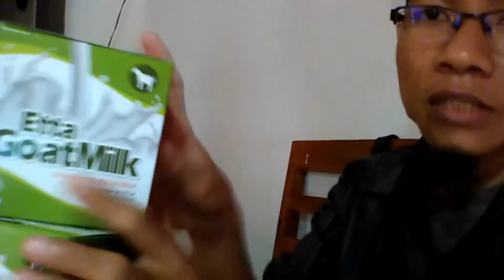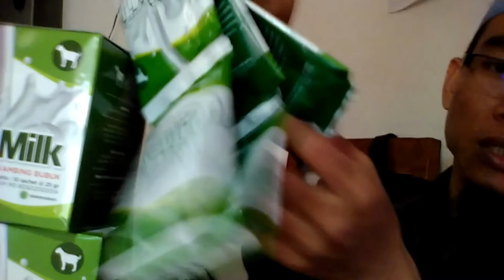Jual Susu Kambing Etawa Murni untuk Bayi di Kota Padang Order: 081282707458